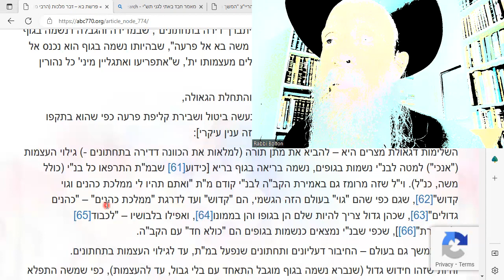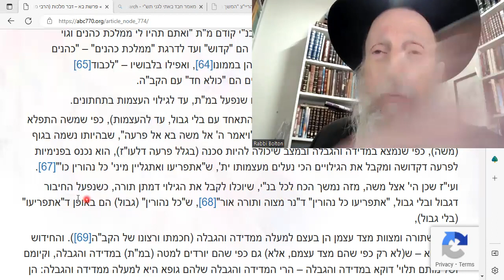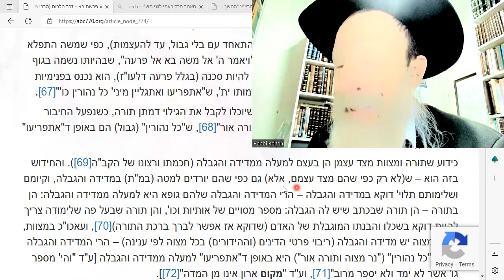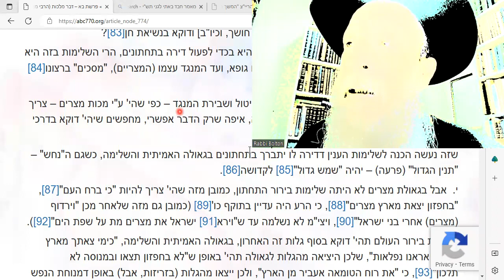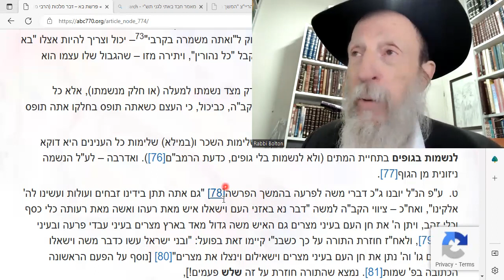Dvar Malchut: WE can feel the ESSENCE of GD!! Bec. Moses Met Pharoah!